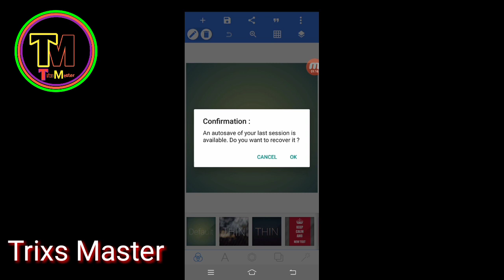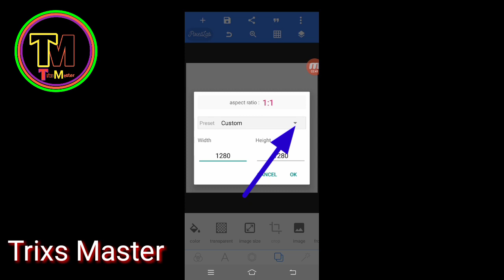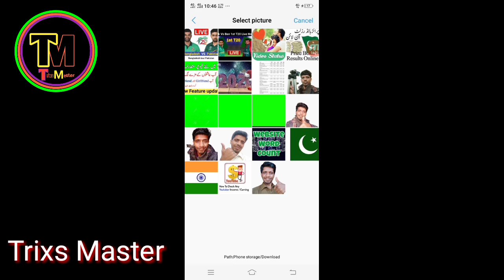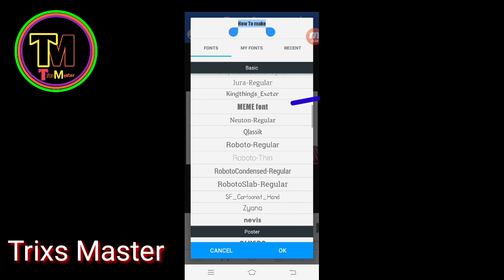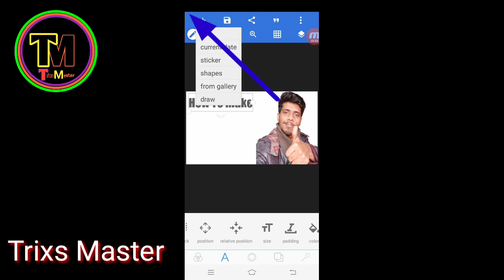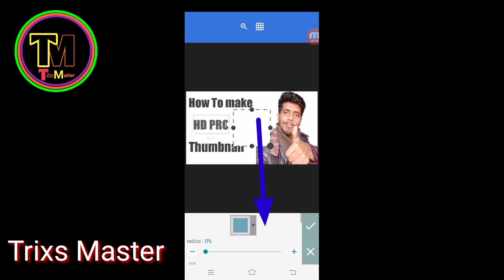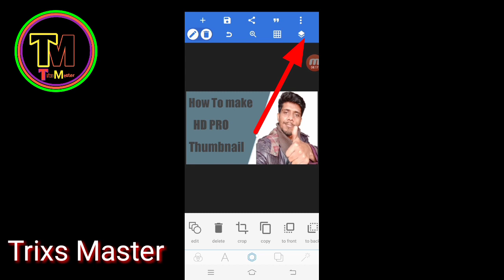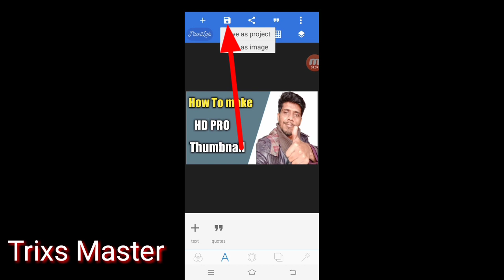2020 | Make High Definition HD Pro Thumbnail | How to make HD thumbnail for YouTube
2020 | Make High Definition HD Pro Thumbnail | How to make HD thumbnail for YouTube | Thumbnail